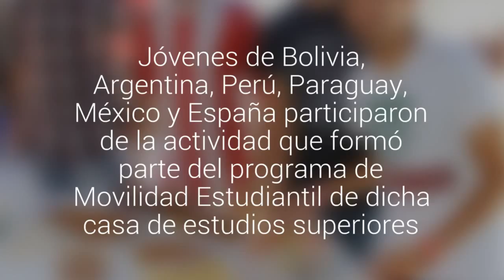Estudiantes extranjeros de la UA deleitaron con una muestra cultural y gastronómica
Jóvenes de Bolivia, Argentina, Perú, Paraguay, México y España participaron de la actividad que formó parte del programa de Movilidad Estudiantil de dicha casa de estudios superiores.